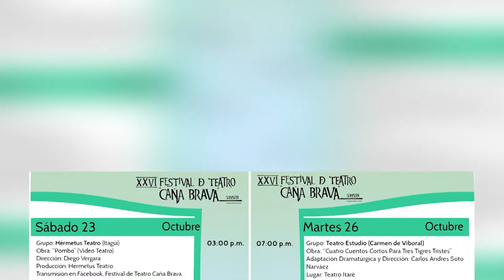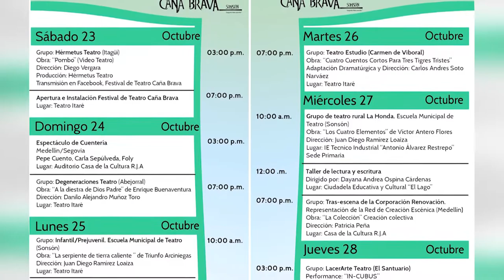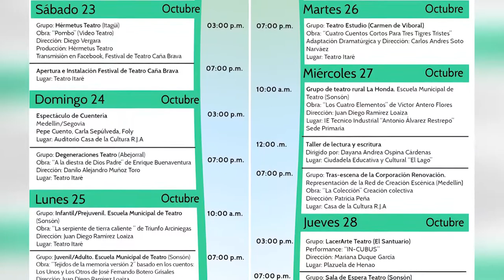ESPECIALES SONSÓN TV FESTIVAL DE TEATRO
Festival de Teatro "Caña Brava"